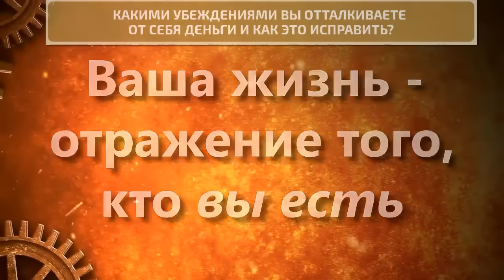Обучение заработку в виде бизнес-квеста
Здесь вы пройдете обучение заработку и получите информацию о том, как можно организовать свой бизнес или дополнительный заработок, как реально заработать деньги в интернете, пройдете обучение заработку, получите самую востребованную профессию в бизнесе. Также в течении квеста вы ухе реально сможете заработать свои первые деньги.
Познакомитесь с различными способами интернет заработка. Сможете получить рекомендации об устройстве на работу и поиске работы.